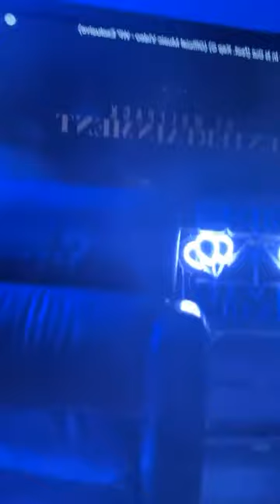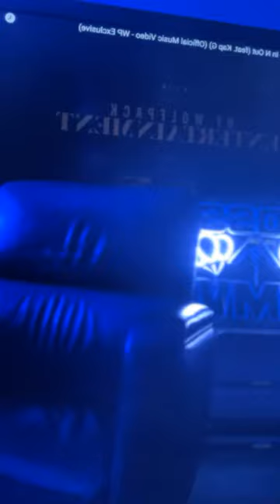THE BIG 50TH EPISODE OF F.T.S IG LIVE PODCAST HOSTED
CATCH ALL OF OUR EPISODES ON @youtube & @Instagram NOW❗️2 HOURS OF STRAIGHT ENTERTAINMENT… NOW STREAMING ON YOUTUBE NOW

CATCH US EVERY WEDNESDAY NIGHT ON IG LIVE @bossupdmv FXCK THAT SHXT PODCAST HOSTED BY @maybachcherry & @officialboots_